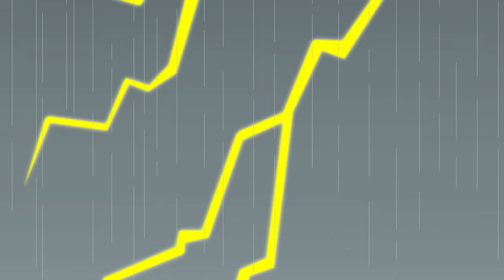Go! Heavy Machinesaurus Full Compilation l Tayo Dino Episodes l Learn Dinosaurs with Heavy Vehicles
Enjoy all the 'Go! Heavy Machinesaurus' episodes in a compilation.
Let's learn about Dinosaurs with Strong heavy vehicles!